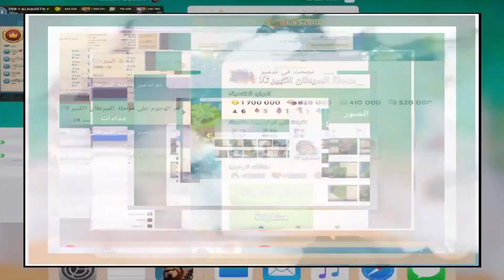Boom Beach Mega Crab Levels 76 - 80 بوم بيتش السرطان الكبير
تابعو قناتنا يوميا هجمات جديدة
لاتنسونا .. من اللايك والمشاركة ...